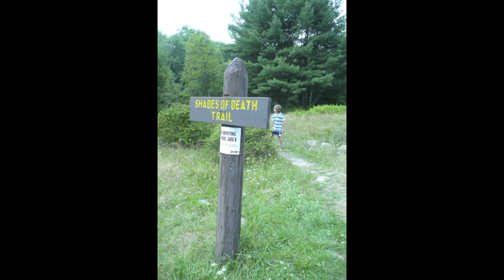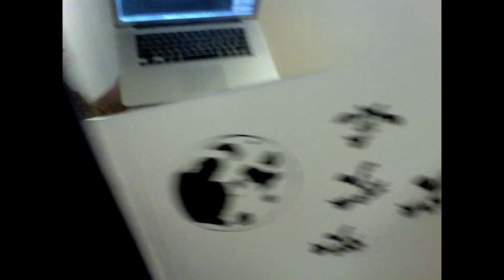8/21/2012 vlog: summer, rex, israel